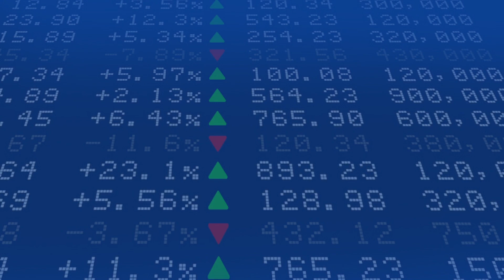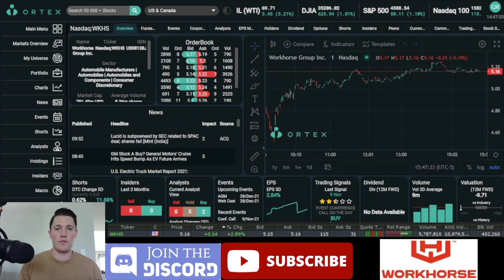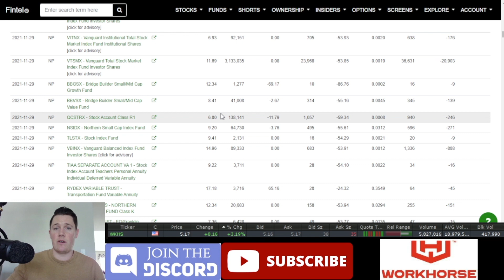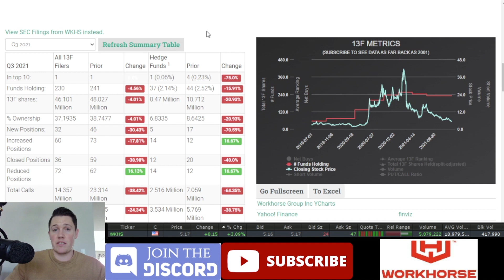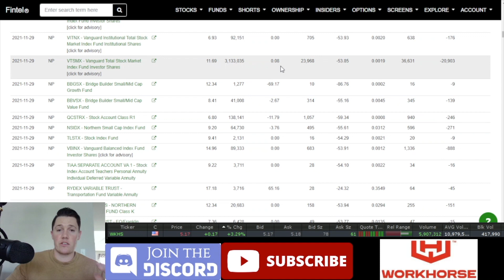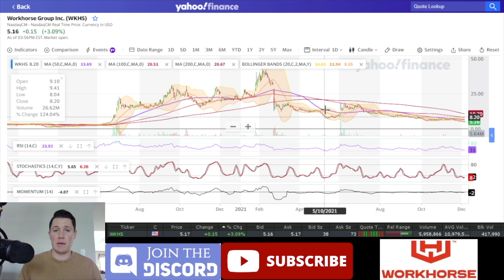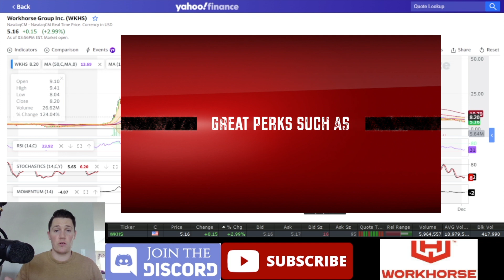REASONS TO BUY WKHS 📈 HEDGE FUNDS BUY 2.5 MILLION CALL OPTIONS 🚀🚀 WKHS AT A HUGE DISCOUNT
I will be going over Workhorse Group Inc and bring up some reasons to buy WKHS right now. I will also mention the huge amount of support coming from hedge funds.

FREE MONEY ALERT 🚨| MooMoo! 5 FREE Stocks With a Total Value Up To $17,500 FREE ($3500 each): sign up

topics and related topics to be covered in this video;